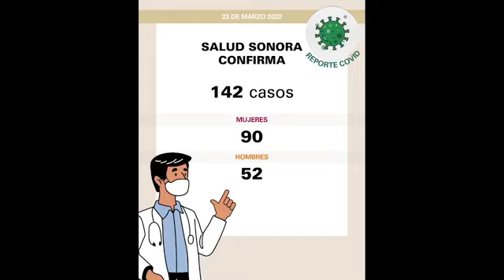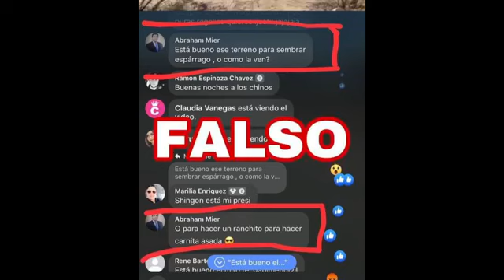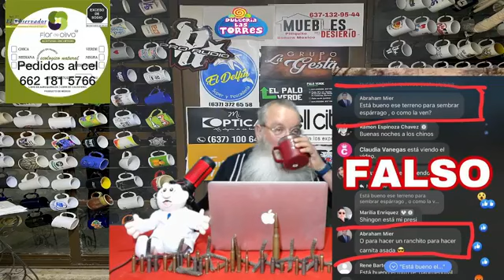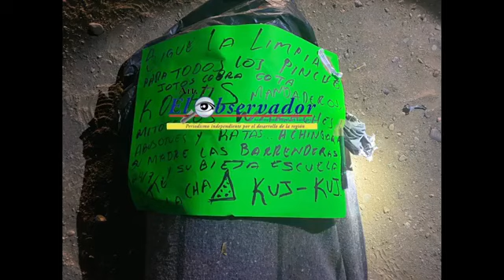23 de Marzo del 2022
En mi querido Caborca, a 23 de Marzo del 2022 desde la cocina de mi casa tomando café con mi familia, con las ultimas noticias:
▪Vacunación transfronteriza.
▪Ejecutado en San Luis.
▪Aseguramiento entre Tubutama y Magdalena.
▪Conmemoran el Día Mundial del Agua.
▪Filtro de seguridad Pública Municipal.
▪Facebook falso del Presidente Abraham “el cubano” Mier.
▪Recuperan vehículos robados.
▪Encobijado por la Rafael Muñoz.
▪Amanece Pitiquito con ponchallantas.
▪Enfrentamiento en Pitiquito.
▪Aseguramiento en Rancho Sauceda en Pitiquito.
▪Detenidos en el rancho La Muralla en Pitiquito.
Recuerda con el esfuerzo de todos podemos salir adelante ante la pandemia por covid-19, por favor quédate en casa, prevenir y actuar a tiempo es clave para ganarle a la enfermedad.